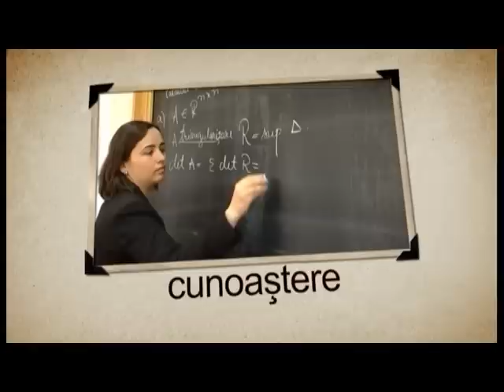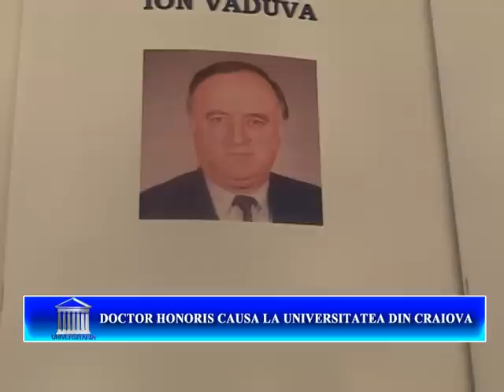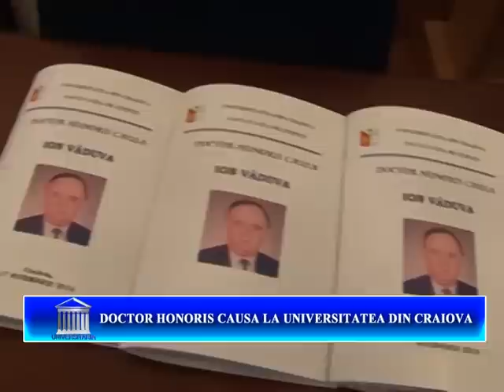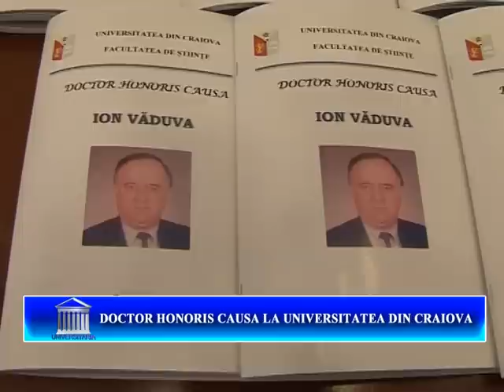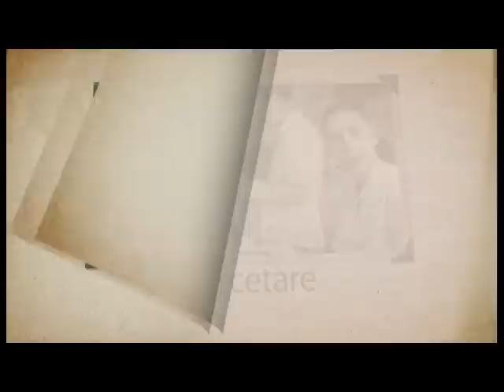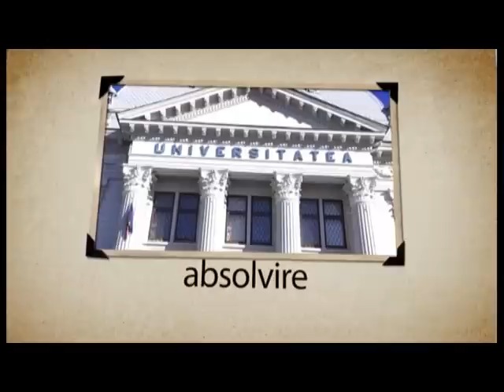UNIVERSITARIA. DOCTOR HONORIS CAUSA LA UNIVERSITATEA DIN CRAIOVA